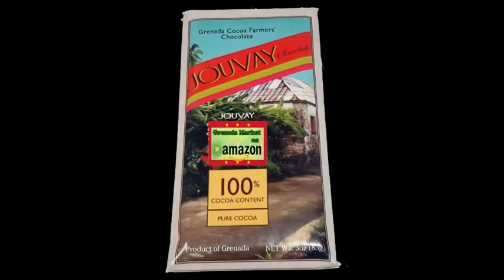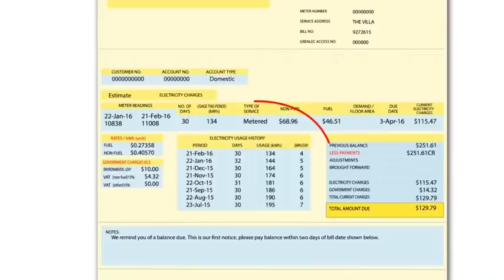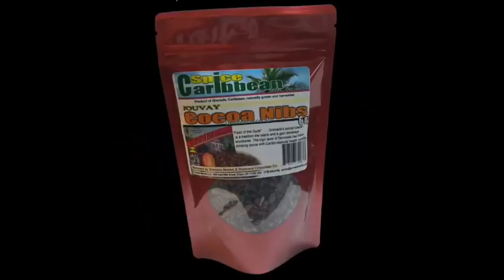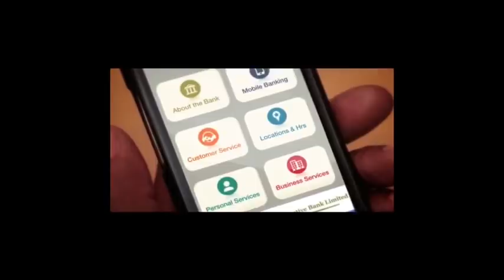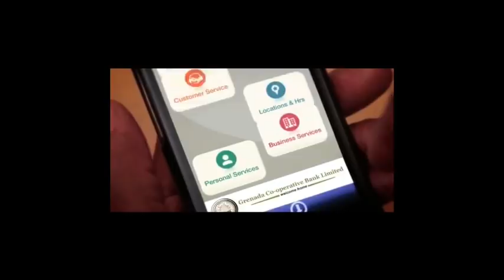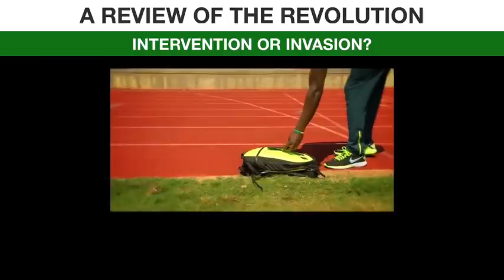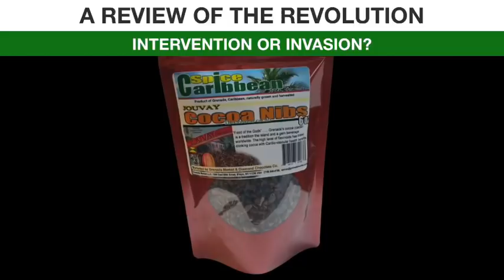031019 SUNDAYS WITH GEORGE GRANT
031019 SUNDAYS WITH GEORGE GRANT

THE BUZZ
Scriptures, Feedback

EDITORIALS
GRENADA ADVOCATE
Looking towards more sustainable food systems
NEW TODAY
A proud moment!!!

INTERVIEW
40th ANNIVERSARY OF MARCH 13 GRENADA REVOLUTION
Dr. Malachi Dottin, Pres. Northwest Development Organization
Dr. Wendy Grenade, Senior Lecturer in Political Science, UWI

FEATURE
A REVIEW OF THE REVOLUTION
Brian Pitt, Civil Society Advocate
Willie Joseph, Policy Analyst
WEEKLY NEWS/CURRENT AFFAIRS FEATURE FROM GRENADA.  GRENADABROADCAST DOES NOT OWN OR CLAIMS RIGHTS TO ANY MUSIC PLAYED OR CAUSED TO BE PLAYED ON THIS PROGRAM.